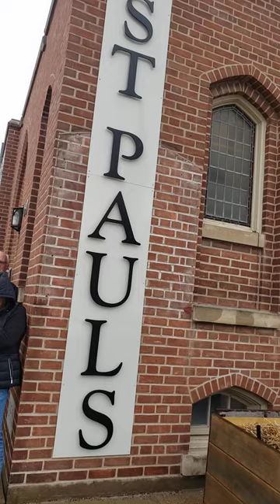2023 05 07 Church bells ringing 30 times for Gordon Lightfoot in his hometown of Orillia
I caught most of the church bells ringing 30 times for Gordon Lightfoot in his hometown of Orillia after the public visitation on May 7 2023. He died in Toronto on May 1, 2023. ''The church bells rang 29 times for each man on The Edmund Fitzgerald'' ...and on this sad day one more chime was added in respect for Gordon and his song  that memorialized those sailors. Respect.